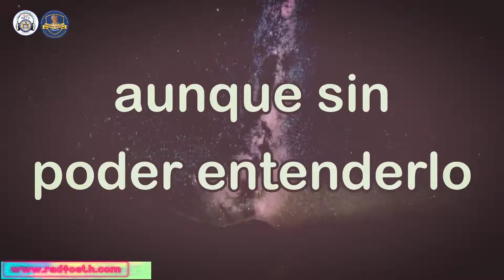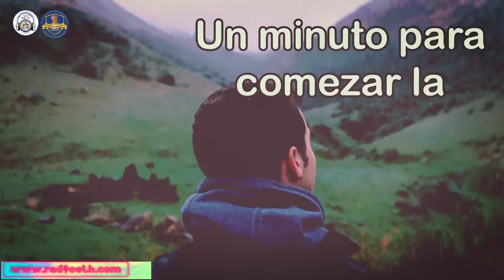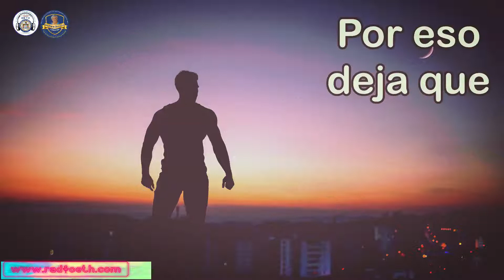VIDEO MOTIVACIONAL 2 DE JUNIO DEL 2022